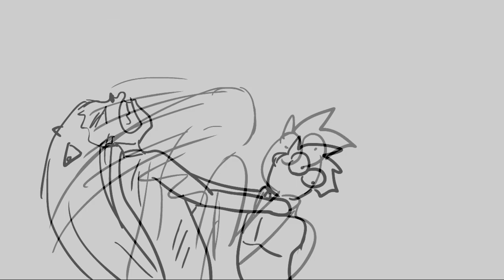BP:TOO PCHOOLY RAGE , POOR STEVE LULZ **SHORT**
jUST wanted to animate this...its just too funny.

my oc from  my manga